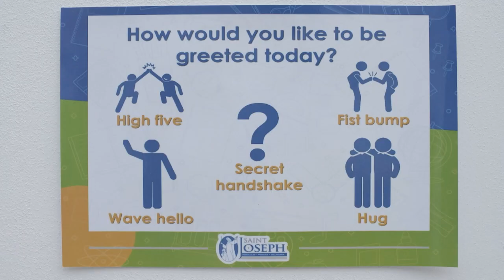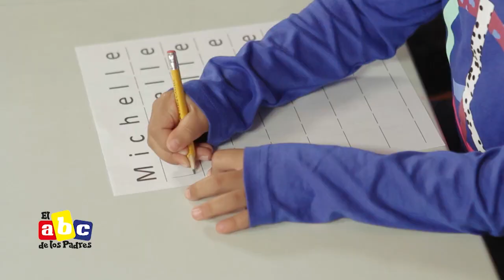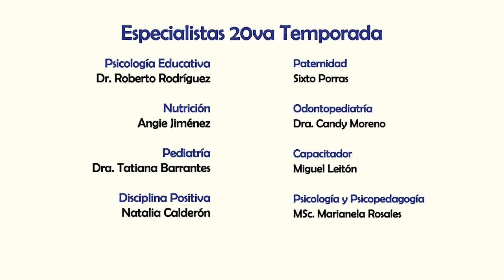Teletrabajo con los niños en casa y mucho más, Programa Completo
Hoy en EL ABC DE LOS PADRES  te daremos consejos y estrategias para acompañarles en la maravillosa tarea de ser padres estos son algunos de los temas que compartiremos.

En nuestra sección de Disciplina
💻 Natalia Calderón nos compartirá recomendaciones para las personas que continúan en Teletrabajo con los niños en casa.
☀️ La Dra. Jimenez nos dirá sobre la importancia de la Vitamina D
👦🏾👧🏾 Les traigo recomendaciones para cuando sus hijos presentan conductas agresivas
Además como cada semana tendremos El Abc del bebé, Mamá experta, papá presente y mucho más.